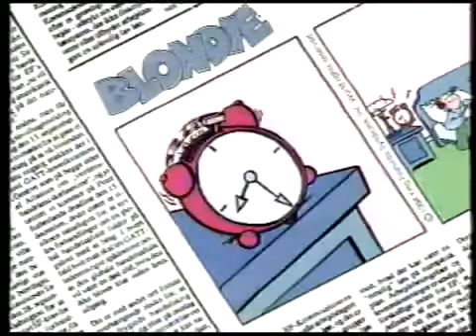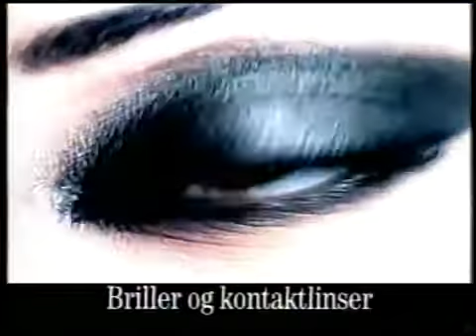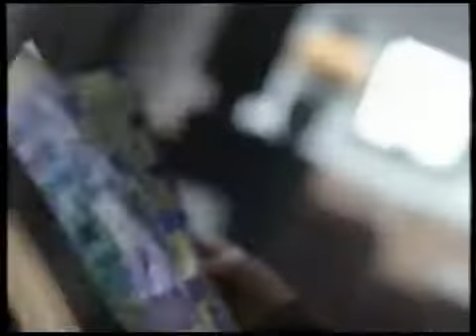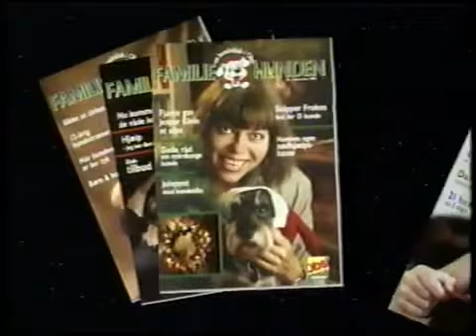How the Zionists faked Al-Quada